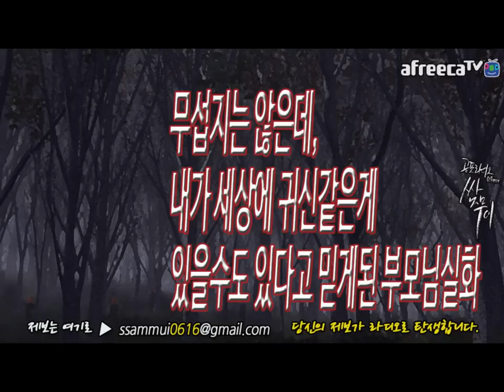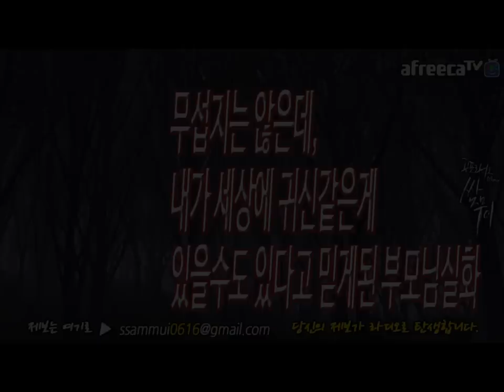[쌈무이-공포라디오 단편] 무섭지는 않은데, 내가 세상에 귀신같은게 있을수도 있다고 믿게된 부모님실화 (괴담/무서운이야기/공포/귀신/호러/공포이야기/심령)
본인 또는 지인이 겪은 실화 무서운이야기,웃긴이야기,
감동적인이야기,사랑이야기 등 많은 제보바랍니다.